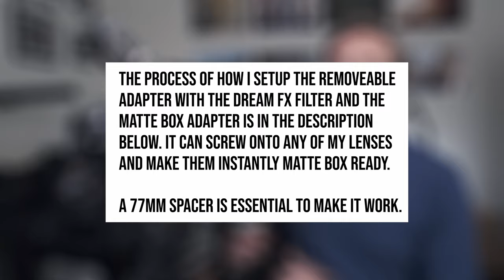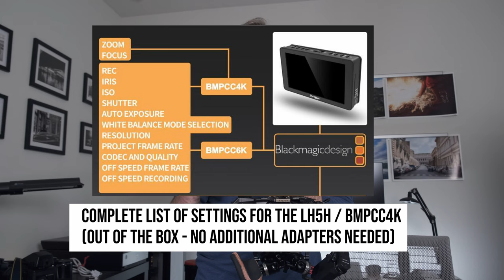BMPCC4K Rig Tour - Tilta, Smallrig, Azden & more!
After some false starts and a lot of returned products, I finally settled on a rig solution that works amazingly well for my BMPCC4K.

0:00 - Intro
0:39 - Support system
2:15 - Tilta base and 15mm rod setup
3:04 - Handle system
4:51 - Loving the Tilta Rosette Power Handle
6:09 - Adhesive wrap?
7:12 - The camera cage (Tilta vs Smallrig)
9:03 - Lens choices and why a native MFT zoom works for me
11:48 - My lens quick change adapter: Dream FX filter + Mini Matte Box + XUME Variable ND solution
13:35 - Talking a bit more about my quick change solution with my other lenses
14:51 - Top handle and monitor solution
15:53 - Microphone solution
16:38 - Let's talk power solutions and why I don't power everything from one battery
18:49 - Standing up to give you a better idea of how the rig handles
21:31 - Another angle of the rig handlng
22:16 - More info on the LH5H monitors EXCELLENT bluetooth controls for the BMPCC4K
22:59 - A demo of the tripod fluid head / slider combo (and tips if your Zeapon Micro starts acting up)
25:18 - Wrap up...or is it?
26:36 - Almost forgot to talk about media! Why I shoot on SD cards instead of CFast / SSD
27:44 - The real wrap up

** ADDITIONAL NOTES **

Check my comments below...

** RIG PARTS LIST **

-- SUPPORT --
Cayer BV30L 72 Inch Tripod with K3 Fluid Head
Zeapon Micro 2 Camera Slider
Libec QR Adapter Plate

-- RODS / HAND CONTROLS / POWER STATION --
Tilta TA-BSP-15 15mm LWS Baseplate
SMALLRIG 15mm Camera Rods (8 Inch) for 15mm Rail Rod Support System
Sevemeoct Universal Y-Shaped Lens Support
SMALLRIG 15mm Rod Clamp with Rosette (x2)
SMALLRIG Right Side Rosette Wooden Handle
Tiltaing Side Focus Handle Type II (F570 Battery)
Fotga Power Adapter Cable for NP-F970 Battery Plate
SMALLRIG 15mm Railblock Rod Clamp with 1/4"-20 Thread
2 Pack NP-F970 Battery (with battery life monitor
NP-F550 Replacement Camera Batteries (2 Pack) and Rapid Dual Charger Set

--CAMERA, AUDIO AND CAGE--
Tilta HDMI 90-Degree Adapter for BMPCC 4K
SMALLRIG Cold Shoe Extension Outrigger Hot Shoe Mount Adapter
Seadream 2PACK 6 inch 4-Pole 3.5mm Extension Cable for Mic
Monoprice High Speed HDMI Cable - 1 Foot
Azden SMX-30 Stereo/Mono Switchable Video Microphone with Furry Windshield Cover

--LENSES AND FOCUS SYSTEM--
Olympus M.Zuiko Digital ED 12-40mm F2.8 Pro Lens
Tilta Seamless Focus Gear Ring (66 to 68mm) for Olympus 12-40mm
SIRUI 50mm F1.8 1.33XAnamorphic Cinema Lens
Pergear TPU Follow Focus Ring for SIRUI 50mm Cinema Lens
SIRUI 35mm F1.8 1.33X Anamorphic Cinema Lens
Altura Photo 67-77MM Step-Up Ring
SLR Magic 8mm f/4.0 Ultra Wide Angle Lens
Tilta Nucleus-Nano Wireless Lens/Focus Control System
Tilta Nucleus-Nano Run/Stop Cable for BMPCC 4K
Tiltaing Mini Matte Box MB-T15
Gadget Place 77mm Diameter Extension Ring/Spacer
Xume MFXLA77 Lens Adapter 77mm
Xume MFXFH77 Filter Holder 77mm
XUME 77mm Lens Cap - Difficult to find (discontinued). Freewell alternative might work
K&F Concept 77mm Fader ND Filter

-- TOP HANDLE AND MONITOR --
SmallRig Top NATO Handle with NATO Rail
SMALLRIG Monitor Holder Mount for Camera Field Monitors, Friction
PortKeys LH5H 5.2 inch Camera Monitor
NITZE Camera Monitor Cage for Portkeys LH5H
Portkeys Control Cable for TILTA Nucleus-Nano Control Cable (to control Nucleus Nano from monitor)

-- MEDIA AND MISC ACCESSORIES --
Tenba Cineluxe Shoulder Bag 21
Adhesive Foam Strip, 4 Inch Length X 4 Inch Width X 1/16 Inch
Neewer Camera Screw Kit, 16 Pieces
Neewer Rubber-Coated Metal Camera Lens Filter Remover Wrench Set